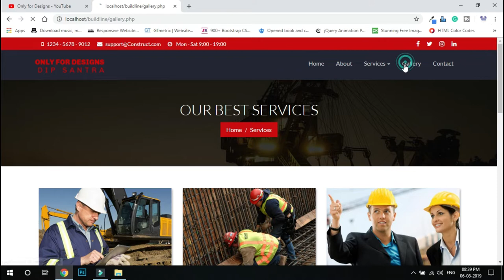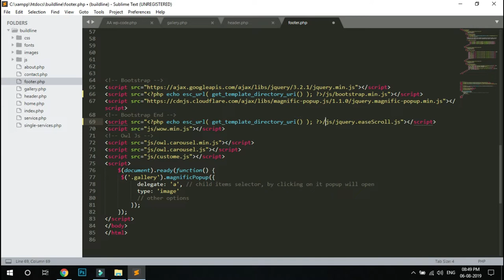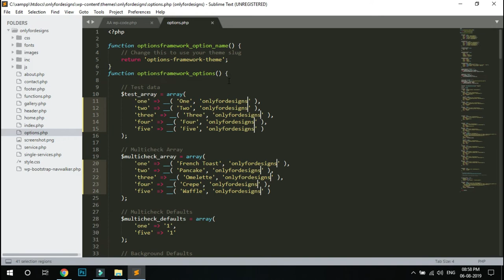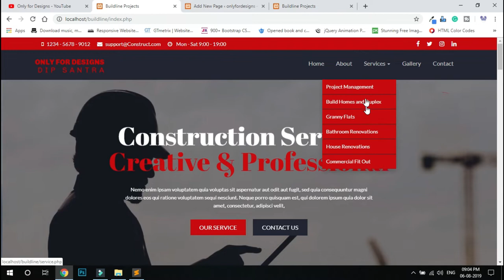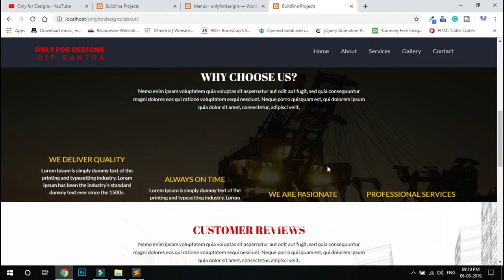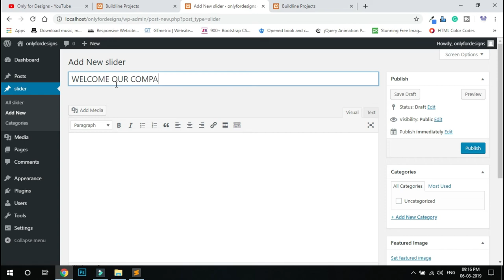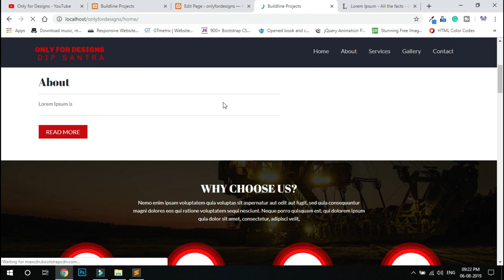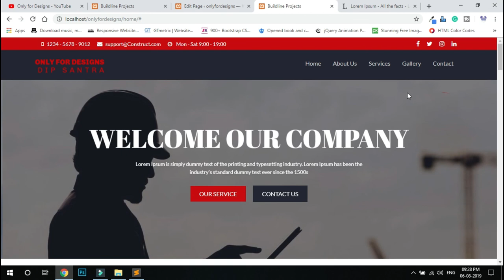🔴 WordPress Tutorial For Beginners 2022 [Made Easy] || Setup HTML Website in WordPress || Part - 1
WordPress Tutorial For Beginners 2022 [Made Easy] || Setup HTML Website  in WordPress

After watching this video you will know how to convert HTML to WordPress.

You can see How to set up HTML Website in WordPress in this video. You can learn Basic WordPress Tutorials in Hindi, also you can know how to convert PSD to HTML in Hindi so I hope you like this video.

Other WordPress Videos

Flow My Instagram Profile :
How to Convert HTML to WordPress in Hindi
HTML to WordPress Conversion in Hindi
WordPress Theme Development in Hindi
Convert HTML to WordPress step by step in Hindi
Convert HTML to WordPress for Beginners in Hindi
Onlyfordesigns,
Only for designs,